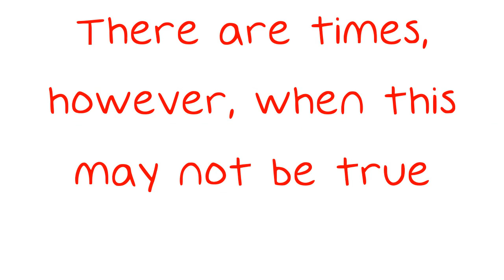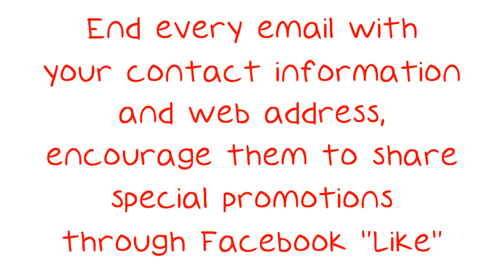The Top Tips And Tricks For Email Marketing.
The Top Tips And Tricks For Email Marketing. Gone are the days when business had to send out flyers to mass markets or have them put on cars in parking lots and hope for the best. Email marketing helps businesses reach their established customers as well as those who would genuinely be interested in their products. This video can help you develop an email marketing campaign that will help you reach your target. Maximize the results of your email marketing by encouraging your readers to respond to every email.